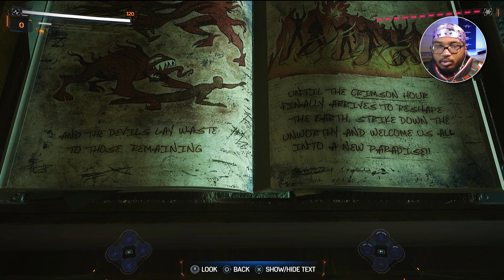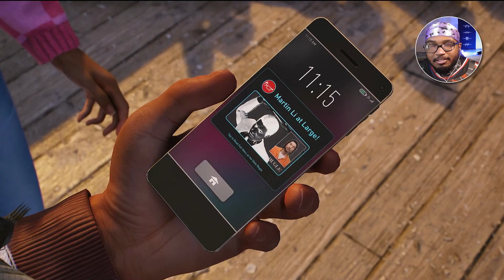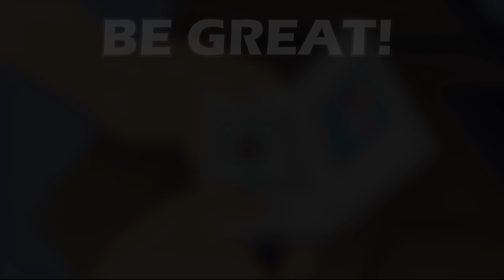Peter Is Already Acting Different | Spider-Man 2 - Part 6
I'm not feeling this new Peter bro

Thank you to those took the ride with me on this journey, I truly appreciate it! I hope to continue going forward with you guys in the future because we're just getting started!

Mamba Mentality: A constant quest to be the best version of yourself.

Socials!